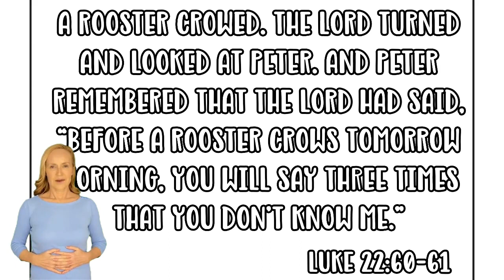Beloved Bible Verses Coloring Book Review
Beloved Bible Verses Coloring Book Review. What  is your favorite Bible story? Do you remember?
Now there's a coloring book with many of your favorite Bible stories
included here.

Here are some images from this beautiful coloring book. Imagine
spending quality time with your children in coloring these images
and reading the verses to them

. They'll remember times like this when they get older.
And they'll remember valuable life lessons, too.

With many schools closed, children easily get bored, but now you
can spend constructive time with them and keep their hands and minds
busy with the Beloved Bible Verses Coloring Book.

You can order this today from Amazon Kindle: